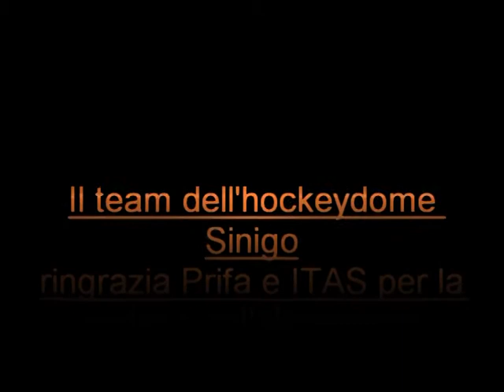HockeyDome Sinigo - Servizio Rai3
Servizio di Rai 3 con Christian Borgatello e Luca Ansoldi.